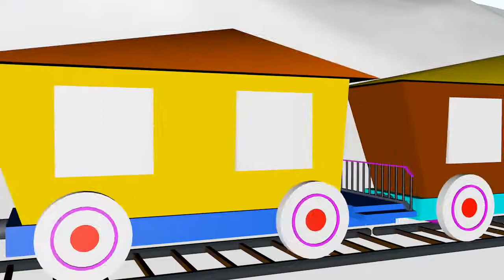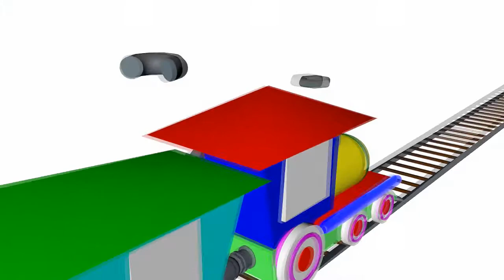Colored wagons | Learn Colors for Kids with train Timmy!